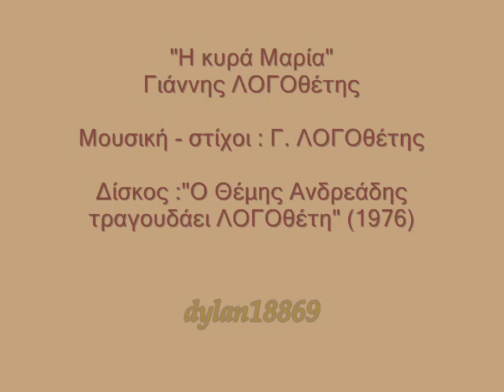"Η κυρά Μαρία" - Γιάννης Λογοθέτης (Λογό) - 1976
Μουσική - στίχοι: Γιάννης Λογοθέτης (Λογό)
Τραγούδι            : Γιάννης Λογοθέτης (Λογό) & η μικρή Ελισσώ
Δίσκος                : "Ο Θέμης Ανδρεάδης τραγουδάει ΛΟΓΟθέτη" (1976)

Μπαμπάς: "Θα σου πω μια ιστορία Ελισσάκι Ελισσώ,
                     ήταν η κυρα Μαρία, η μανούλα σου κι εγώ."

Ελισσώ    : "Εγώ που ήμουνα μπαμπά ;"
Μπαμπάς: "Εσύ δεν είχες γεννηθεί ακόμα !"

Μπαμπάς: "Έξω απ'το παραθυρό μας έχτισαν ένα βουνό,
                     έχτισαν ένα ντουβάρι μέχρι το Θεό."

Ελισσώ    : "Κι ο Θεός τι είπε μπαμπά?"
Μπαμπάς: "Ο Θεός δε μιλάει ελληνικά!"

Μπαμπάς:"Η σκιά απ'το ντουβάρι που μας έκρυβε το φως,
                   δε μας έβλεπε κανένας , ούτε κι ο Θεός !"

Ελισσώ: "Αφού δεν είχατε φως , πως να σας δει ο Θεός ?"

Μπαμπάς: "Μέσα η μπουρζουαζία , έξω ο λαός .
                     Δεν περνάς κυρα Μαρία, είπε κι ο Θεός !"

Ελισσώ    : "Κι η κυρα Μαρία τι είπε μπαμπά ?"
Μπαμπάς: "Είπε Δόξα σοι ο Θεός !!!"